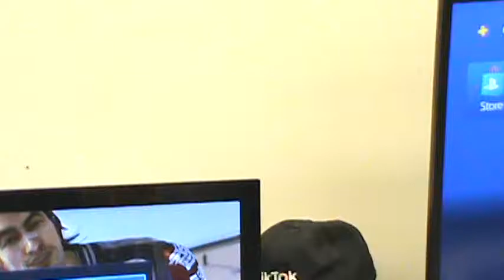RiDylan (Leeroy) vs FeidyWap (King)